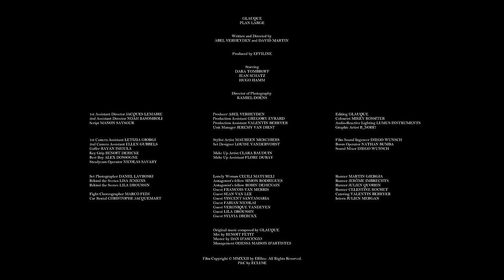Glauque - Plan large (MUSIC VIDEO)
▫️ LES GENS PASSENT, LE TEMPS RESTE - 1er ALBUM OUT NOW▫️

Composé, enregistré et produit par Glauque
Mixé par Benoit Petit
Masterisé par Dan d'Ascenzo

*** CREDITS ***

Plan Large by GLAUQUE

Director ABEL VERHEYDEN
Director DAVID MARTIN

Produced by EFFILINE

Starring
DARA TOMBROFF
JEAN SCHATZ
HUGO HAMM

Director of Photography KAMIEL DOENS

1st Assistant Director JACQUES LEMAIRE
2nd Assistant Director NOAH BASOMBOLI
Script MANON SAYSOUK

Producer ABEL VERHEYDEN
Production Assistant GREGORY EVRARD
Production Assistant VALENTIN BERRYER
Unit Manager JEREMY VAN DIEST

Editor GLAUQUE
Colorist MIKEY ROSSITER
Graphic Artist BAPTISTE LO MANTO
Audio-Reactive Lighting LUMUS INSTRUMENTS

1st Camera Assistant LETIZIA GIORGI
2nd Camera Assistant ELLEN GUBBELS
Gaffer RAYAN IMOULA
Key Grip BENOIT DERICKE
Best Boy ALEX DOSSOGNE
Steadycam Operator NICOLAS SAVARY

Film Sound Ingeneer DIEGO WUNSCH
Boom Operator NATHAN BUMBA
Sound Mixer DIEGO WUNSCH

Stylist Artist MAUREEN MERCHIERS
Set Designer LOUISE VANDERVORST

Make Up Artist CLARA BAUDUIN
Make Up Assistant FLORE DURAY

Behind the Scenes LISA JENKINS
Behind the Scenes LILA DROUSSIN
Set Photographer DANIIL LAVROSKI

Fight Choreographer MARCO FEDI
Car Rental CHRISTOPHE JACQUEMART

Runner MARTIN GJERGJA
Runner JERÔME IMBRECHTS
Runner JULIEN QUOIRIN
Runner CELESTINE ROCHET
Catering VALENTIN BERRYER
Intern JULIEN MERGAN

Lonely Woman CECILI MATURELI
Jacob’s fellow SIMON RODRIGUES
Jacob’s fellow ROBIN DEHENAIN
Guest FRANÇOIS VAN MERRIS
Guest SEAN VAN LEE
Guest VINCENT SANTAMARIA
Guest FABIAN NICOLAI
Guest VERONIQUE VANDEVEN
Guest LILA DROUSSIN
Guest SYLVIA DIERCKX

Thanks to Citizen Cine Service for their help.

Avec le soutien de Sabam for culture

Contact et management:
Maxime Lhussier